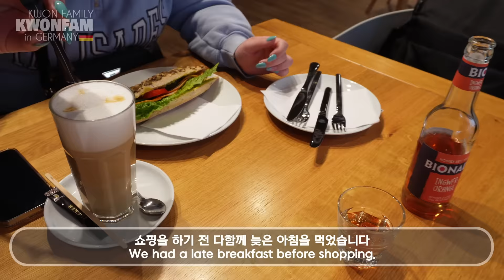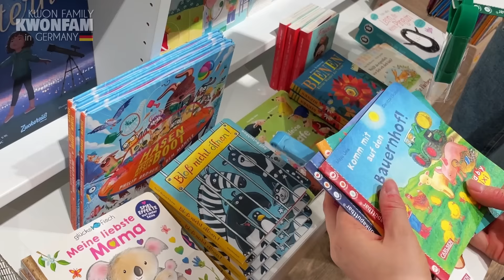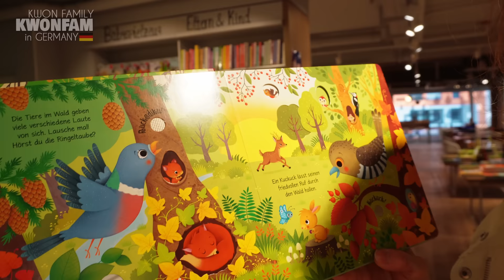SUB) 독일 증조할아버지와 노는 게 제일 좋은 귀여운 아기 로아 | Baby Roa loves playing with her German great-grandpa. | 국제커플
💓 한국 아기이지만 동시에 독일 아기이기도 한 로아
한국어와 독일어를 모두 배워야 하는 로아를 위한 특별한 쇼핑!
할머니의 부모님...즉,  증조부모님을 만난 로아는 너무나 귀여운 반응을 보이는데...
피는 물보다 진한 것일까?
대가족이 함께 하는 즐거운 저녁식사를 통해 다시 한번 가족의 소중함을 확인하게 되었습니다.
귀여운 아기 로아와 함께 한 행복 가득한 대가족의 저녁 식사를 지금 영상으로 확인해 보세요!👇🏻

[ ENG ]
💓Roa is a Korean baby but also a German baby.
Special shopping for Roa, who has to learn both Korean and German!
Grandmother's parents...In other words, when Roa met her great-grandparents, she reacted so cutely.
Is blood thicker than water?
I once again confirmed the importance of my family through a pleasant dinner with a large family.
Watch the video now for a happy big family dinner with cute baby Roa!👇🏻